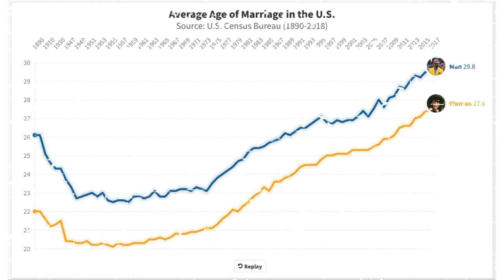Average Age of Marriage by Year in the U.S.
Check out how the average age of marriage has changed since 1890 to 2018. In this particular case, the data is for first-time marriages. :-)

Data Source: U.S. Census Data

Enjoy the data!